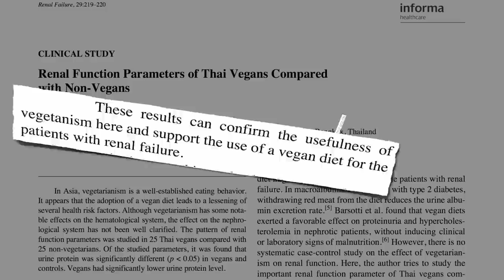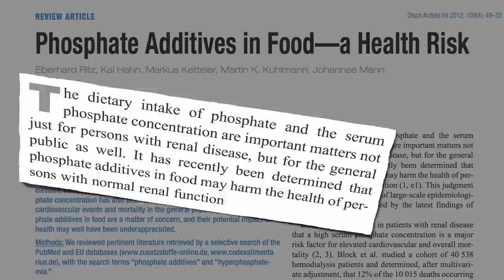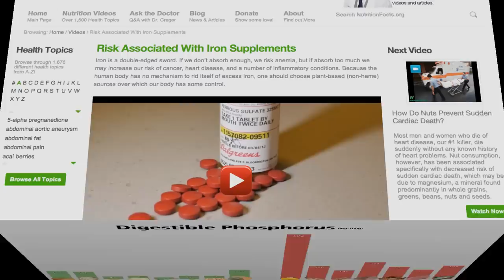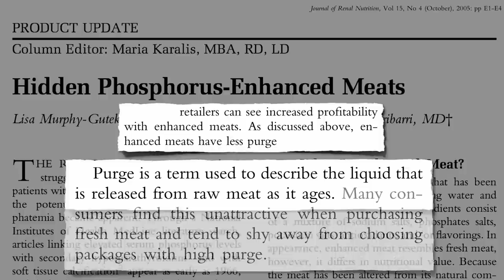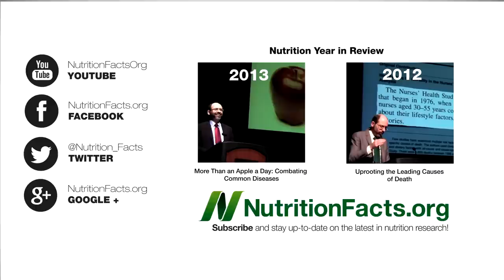Phosphate Additives in Meat Purge and Cola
DESCRIPTION: The consumption of phosphorus preservatives in junk food and injected into meat may damage blood vessels, accelerate the aging process, and contribute to osteoporosis.

Here's a direct link to my kidney video: Treating Kidney Failure Through Diet And my discussion of plant versus animal iron sources: Risk Associated With Iron Supplements

Another toxic addition to alter the color of meat is arsenic-containing drugs fed directly to chickens. Carbon monoxide is used to keep red meat red, canthoxanthins keep salmon pink (Artificial Coloring in Fish, and titanium dioxide is used to whiten processed foods (Titanium Dioxide & Inflammatory Bowel Disease, It's amazing the risks the food industry will take to alter food cosmetically (Artificial Food Colors and ADHD,

There are other harmful additives in soda as well (Is Sodium Benzoate Harmful?, and Diet Soda and Preterm Birth,

What else is in poultry purge (chicken "juice")? Find out (if you dare!) in my next video, Phosphate Additives in Chicken

Have a question for Dr. Greger about this video? and he'll try to answer it!

Image Credit: FotoDawg and HPZ via flickr; Mogens Engelund, Andrew Lih, Jina Lee, Sanjay Acharya, Justinc, Pingpongwill, Zerohund, Salimfadhley, H Padleckas, Heqs, Mattysc, and Rainer Zenz via Wikimedia; and Renee Comet at National Cancer Institute.